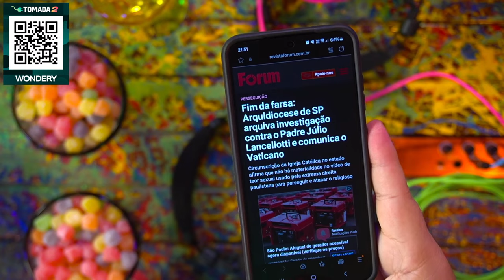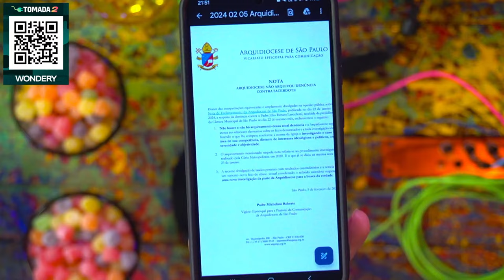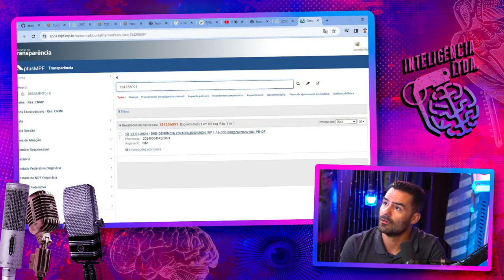DIREITA AMEAÇADA? AMANDA VETTORAZZO, KIM KATAGUIRI E ARTHUR DO VAL- Inteligência Ltda. Podcast #1095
ARTHUR DO VAL, KIM KATAGUIRI e AMANDA VETTORAZZO são políticos. Eles vão bater um papo sobre o atual cenário da política no Brasil. O Vilela adora as eleições por causa dos feriados.

PH Santos e Marcelo Hessel se unem pela primeira vez em um podcast para debater os principais lançamentos no Cinema e no Streaming (episódios todas as sextas-feiras, em todas as plataformas e no YouTube da Wondery além de se aprofundarem em listas temáticas, entrevistas e análises dos temas mais quentes do momento (episódios todas as terças-feiras exclusivos e de graça no Amazon Music).

Capítulos:
00:00:00 - Início
00:12:00 - Áudio da Ucrânia
00:23:00 - Fundação do Missão
00:29:00 - Pichação
01:20:00 - Padre Júlio Lancellotti
01:55:00 - Perguntas

CAIXA POSTAL
81969 | CEP: 05619970 | São Paulo - SP

- Canal de Stand-up: Rogério Vilela
CAPTAÇÃO, PRODUÇÃO E EDIÇÃO: Fábrica de Quadrinhos
ROTEIRO: Fabio Mantoanelli
REALIZAÇÃO: Fábrica de Quadrinhos